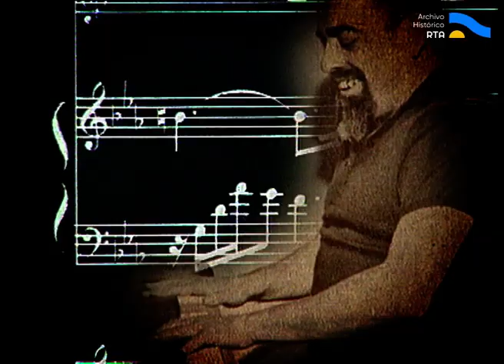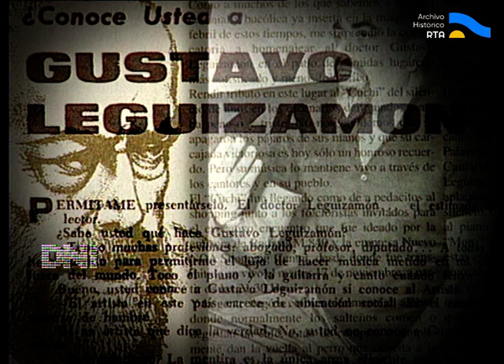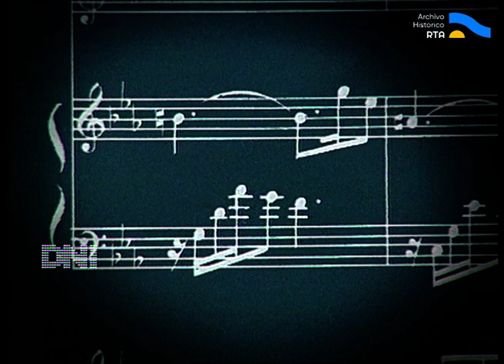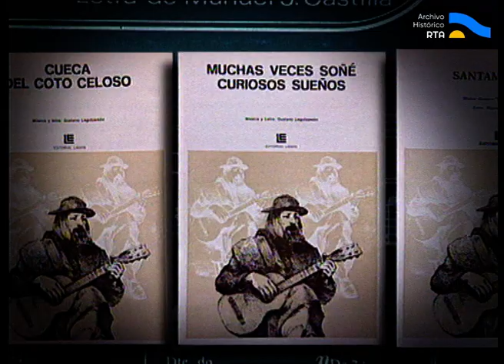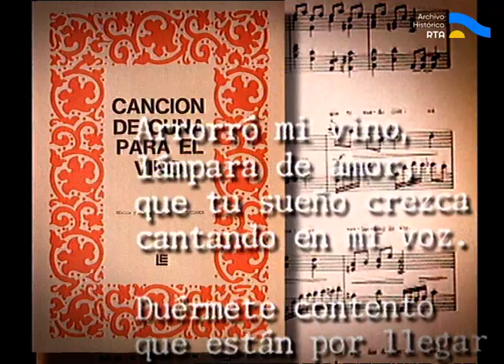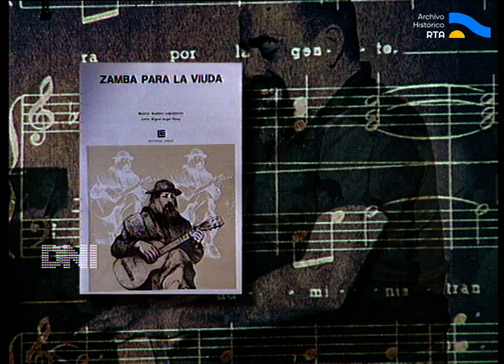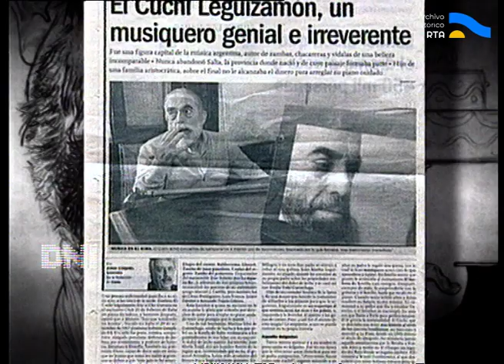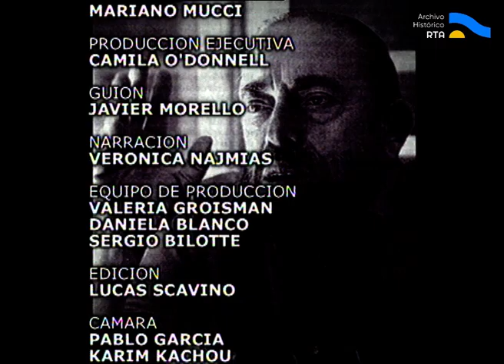AV-5755 DNI. Capítulo: Cuchi Leguizamón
Gustavo Cuchi Leguizamón es la figura retratada en esta emisión del ciclo DNI. Pianista autodidacta, creador de una obra que pese a su escaso volumen numérico, se convirtió en una de las más influyentes del folklore argentino. Con los testimonios de los músicos César Isella, Liliana Herrero y Jorge Marziali, se recorre una biografía que comienza en Salta en 1919, continúa con su diplomatura de abogado y su rol como legislador, hasta recalar en la música con un permanente carácter "irreverente e iconoclasta". Marzialli define su pensamiento como académico y a la vez popular; y Herrero destaca la condición de filósofo: "conocedor del hondo sentido de las cosas y del ser humano". Explican asimismo la admiración del Cuchi por autores de la música clásica, aspecto que enriquece sus composiciones sin que dejen de sonar propiamente argentinas. Por otra parte, el programa describe su fructífera asociación artística con Manuel Castilla, que incluye, además de emblemáticas canciones, un poemario desopilante; y refiere la creación de Dúo salteño y la particular circunstancia de haber dejado pocos registros grabados de su labor como intérprete, siendo uno de ellos su participación en "De Ushuaia a la Quiaca", junto a León Giego, trabajo del que pueden verse algunos fragmentos en la presente emisión. Por último, los testimonios coinciden en su original manera de tocar el piano y su incansable sentido lúdico y experimental, que se expresa en un legado de irreverencia musical, capaz de pensar al país con ironías y carcajadas.